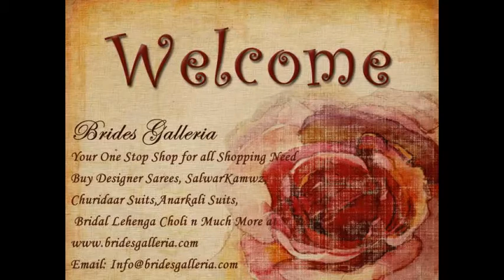indian sarees 2012